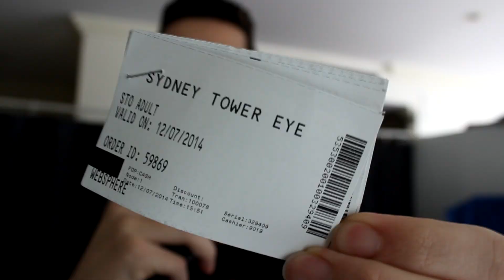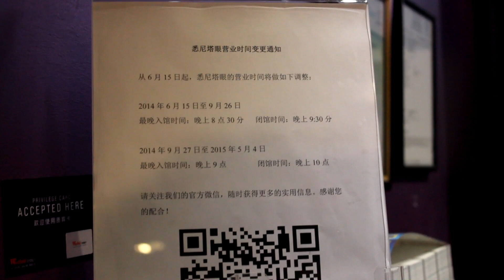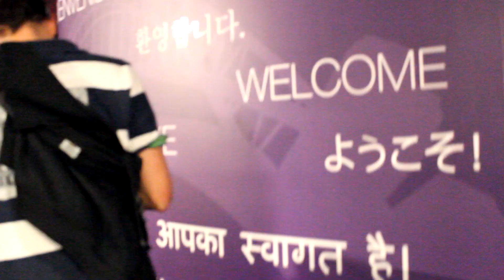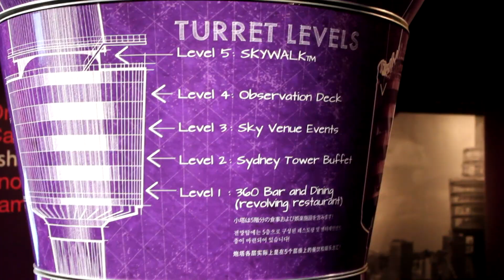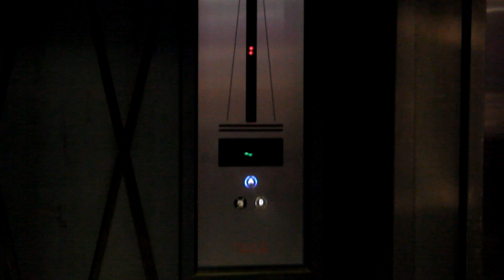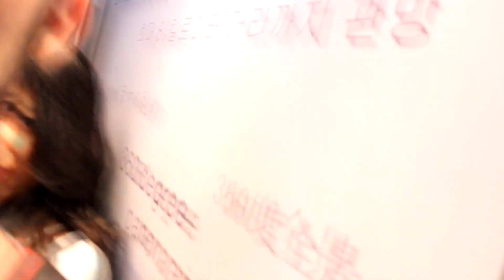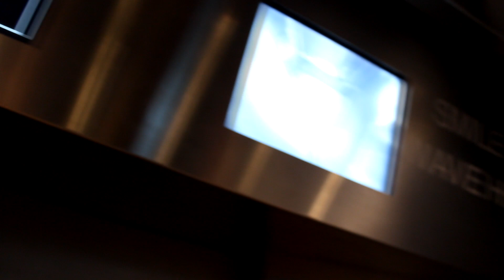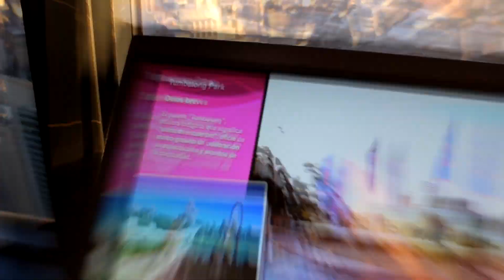HUEHUEBR NA TORRE DE SYDNEY! - UM XALABAIA NA AUSTRÁLIA #08 (+12)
Chegou a hora de começarmos um tour por um pacote maroto das cinco principais atrações de Sydney! E pra estrear essa giromba, nada mais xavoso do que a linda e incrível TORRE DE SYDNEY o// Bora entrar na minha mochila e ver tudo isso de perto? Espero que gostem! s2

Não esqueça de avaliar o vídeo no final, sua opinião é sempre muito importante! :)